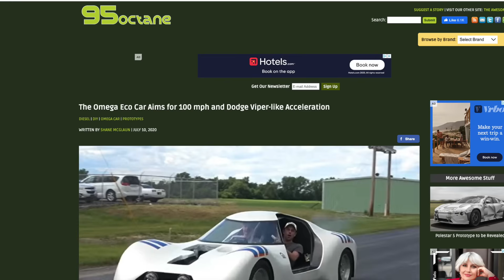104.7 mpg Omega Car ignored by Media - Is Diesel Dead? - Here's the PLAN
Casey Putsch, speaks about how his prototype Omega Car was ignored by the automotive and mainstream media after achieving 104.73 miles per gallon and 0-60 mph in 4.61 seconds inspire of getting coverage in the past before it accomplished anything. He speaks about how he was compelled to build the car after hearing the lies of the then Senator, Barack Obama while running for President. Casey lays out his plan for future Omega Car videos to find out where in the World innovation can still happen and to speak openly about what he has learned about politics and industry in the last 10 years while building the car and the Genius Garage Educational Programs.

Casey's next goal is to only burn 1 ounce of diesel per mile or to achieve 128 MPG. The acceleration video was a direct comparison to a Tesla Model 3, a C7 Corvette, and a Dodge Viper RT/10. The fastest readings were- Tesla at 4.60, Omega at 4.61, Corvette at 4.61, and the Viper RT/10 at 4.85. The Omega is the cheapest car to drive per mile beating out the Tesla and is the only one of these cars created with sustainability and affordability as a top priority. Casey is aiming to create a material science company and a design and engineering company creating everything from home goods to automotive parts while speaking openly about broken politics in the United States.